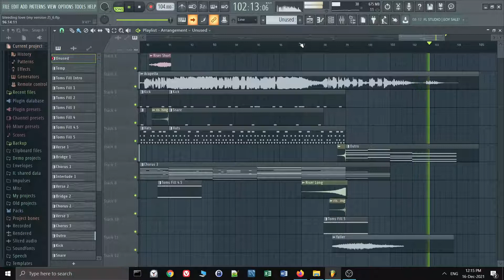Leona Lewis - Bleeding Love (Remix)